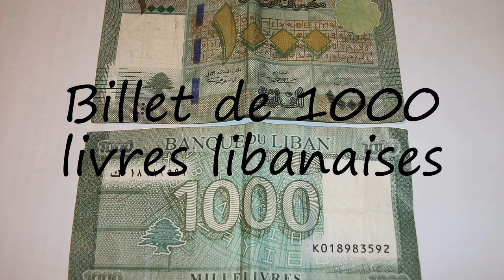How to pronounce Billet de 1000 livres libanaises in French?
to speak in yourself Billet de 1000 livres libanaises and let us know how it done according you! :) Want to teach us how you name is pronounced? and let us know! Do you have a pet or a favorite animal? Searching for a nice baby name with meaning? How to pronounce Billet de 1000 livres libanaises in French? say Billet de 1000 livres libanaises! How to say Billet de 1000 livres libanaises. How to pronounce Billet de 1000 livres libanaises correctly.  Learn the pronounciation Billet de 1000 livres libanaises! Expand your vocabulary, learn Billet de 1000 livres libanaises word. Use this free pronunciation guide to practice words at a time. Learn for free. Thank you for viewing, please like or subscribe! hoe om te sê, si të thuash, እንዴት እንደሚናገር, wie sagt man, comment dire, come dire, como dizer, как сказать, nasıl denir, cómo decir, 怎么说,